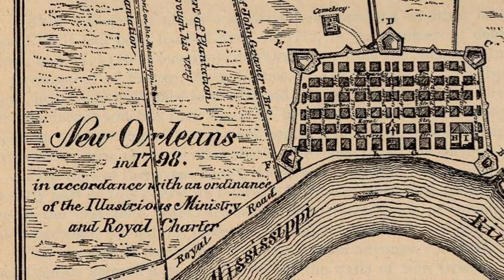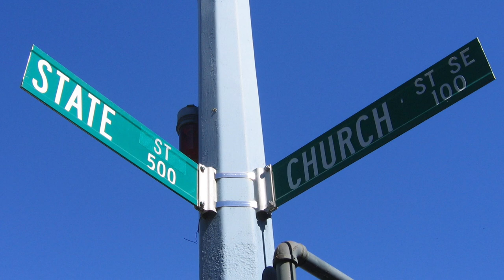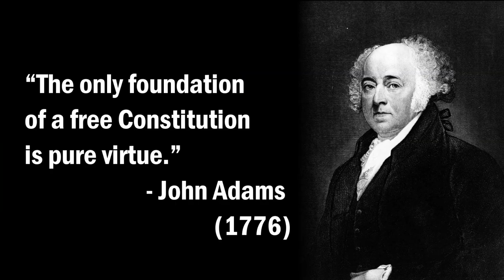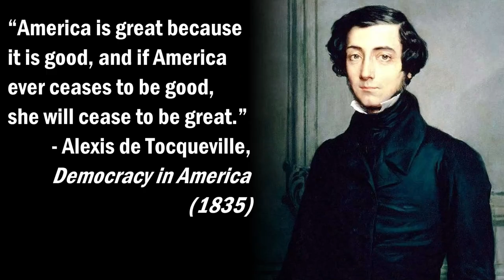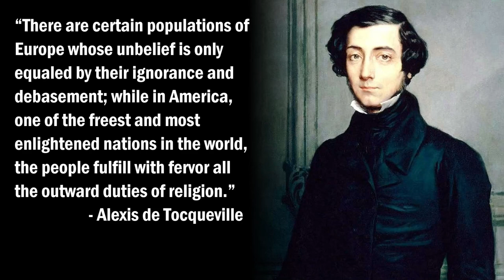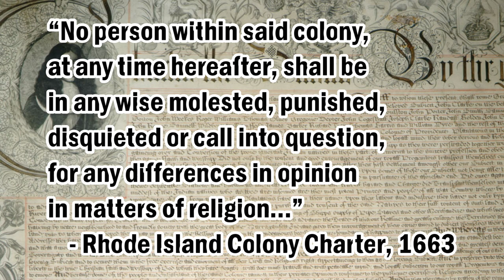Facts About Colonial America They Don't Teach You in School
American School are notorious for their poor teaching. American history provides a way for us to see what really happened in the past, and you'd be surprised to learn that things aren't the way you were taught in school. Excerpts at the beginning are from Thomas Sowell.